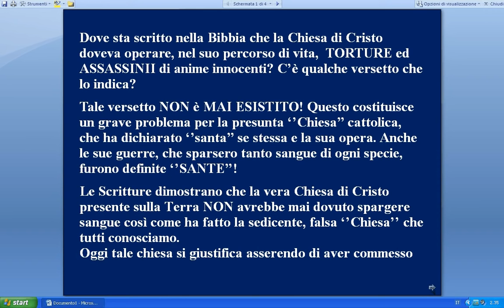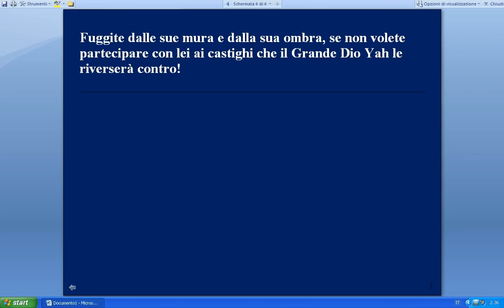Se volete essere ''Cristiani'', lasciate IMMEDIATAMENTE la ''Chiesa'' CATTOLICA !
La ragione per cui dovete IMMEDIATAMENTE FUGGIRE dalla ''Chiesa''! (ce ne sono tante altre ancora). DESTATEVI DAL SONNO!
Dove sta scritto nella Bibbia che la Chiesa di Cristo doveva operare, nel suo percorso di vita,  TORTURE ed ASSASSINII di anime innocenti? C'è qualche versetto che lo indica?
Tale versetto NON è MAI ESISTITO! Questo costituisce un grave problema per la presunta ''Chiesa'' cattolica,  che ha dichiarato ''santa'' se stessa e la sua opera. Anche le sue guerre, che sparsero tanto sangue di ogni specie, furono definite ''SANTE''!
Le Scritture dimostrano che la vera Chiesa di Cristo presente sulla Terra NON avrebbe mai dovuto spargere sangue così come ha fatto la sedicente, falsa ''Chiesa'' che tutti conosciamo.
Oggi tale chiesa si giustifica asserendo di aver commesso un ERRORE UMANO, ma tale errore, se fosse stata la VERA CHIESA di Cristo, non avrebbe mai dovuto commetterlo, NEMMENO DI STRISCIO!
A quale Dio, perciò, appartiene la ''Chiesa'' ASSASSINA che ha dichiarato nei secoli e con fierezza al mondo di appartenere al Creatore?

Sarebbe bastato a tale Chiesa già solo apprendere da ciò che Gesù insegnò a fare di fronte a chi non volesse ascoltasse la sua Parola. Gesù mai insegnò ai suoi discepoli qui sulla Terra a bruciare o torturare coloro che non volessero udire.
Leggiamolo pure cosa insegnò Gesù ai discepoli e che la falsa ''Chiesa'' non ha saputo operare:
Matteo 10, 14 = Se qualcuno non vi riceve né ascolta le vostre parole, uscendo da quella casa o da quella città, scuotete la polvere dai vostri piedi.
Luca 10, 11 = "Perfino la polvere della vostra città che si è attaccata ai nostri piedi, noi la scuotiamo contro di voi; sappiate tuttavia questo, che il regno di Dio si è avvicinato a voi".
La Chiesa ha forse obbedito alle istruzioni di Cristo?

Matteo 26, 52 = Allora Gesù gli disse: "Riponi la tua spada al suo posto, perché tutti quelli che prendono la spada periranno di spada.
Fuggite dalle sue mura e dalla sua ombra, se non volete partecipare con lei ai castighi che il Grande Dio Yah le riverserà contro!